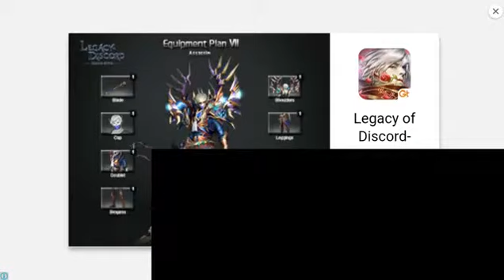Plants vs. Zombies 2 Playthrough Part 465 - Far Future Day 32 fail | Nox Player 3.8.1.1